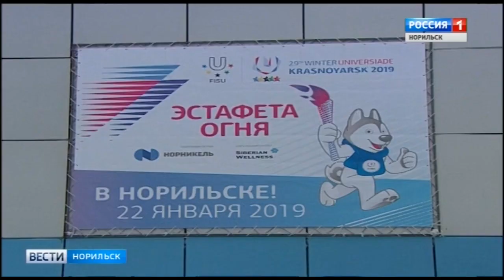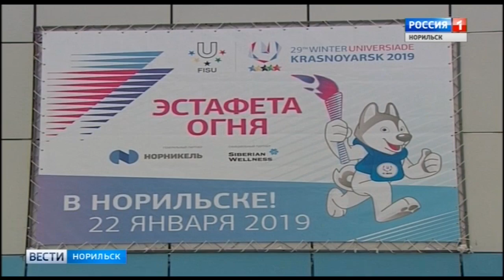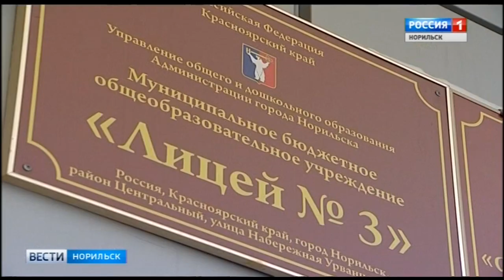Вести Норильск 17 января 2019 (четверг)